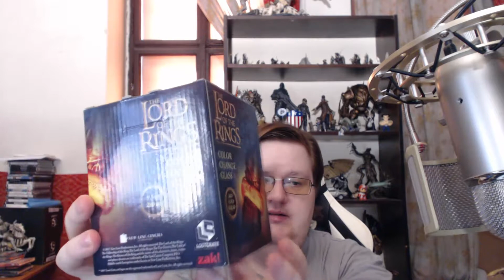August Theme: Kingdoms | LOOTCRATE UNBOXING #13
New box and new stuff to open.
► Created by: George
Music shorts:
♫ MK2: Hero Theme